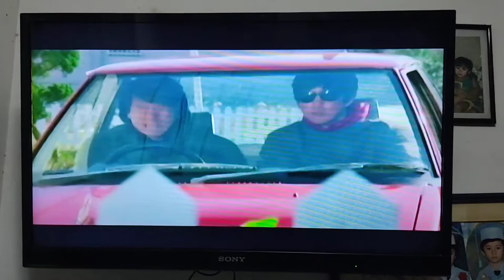My Lucky Stars Movie Trailer | Action Flicks | Heart Of Asia (Promo)